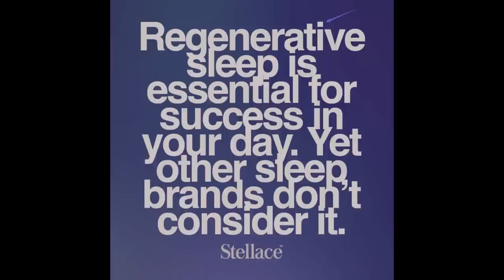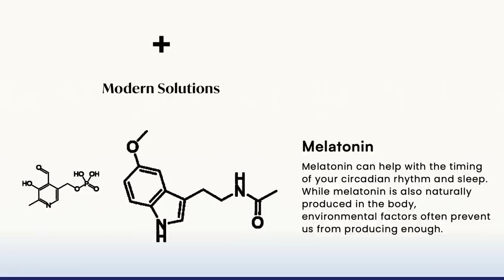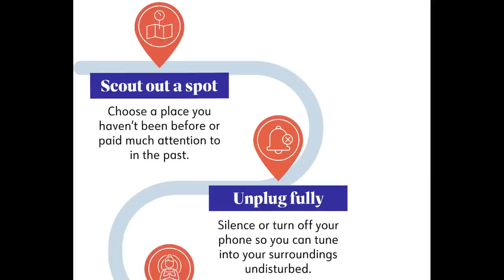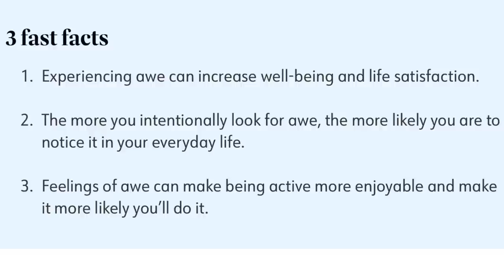WEEKLY WW WEIGH IN - EXERCISE- WEIGHT GAIN - SLEEP & MORE! - WEIGHT WATCHERS!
HAPPY FRIDAY! I hope you had a GREAT week!!

$30 OFF!!

🎉NUTRITION CHANNEL!!!

Code- jennswwjourney

Code- jennswwjourney